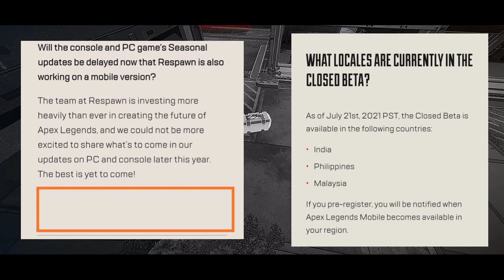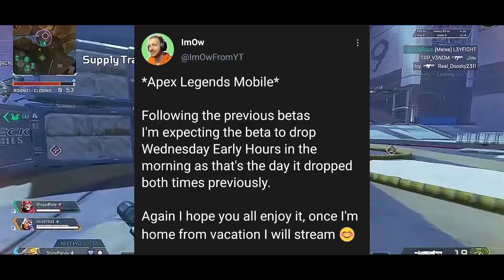Apex Legends Mobile New Beta Release Date Device Requirements Updated | Apex Mobile iOS Launch Date?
Hello Gamers Apex

In This Video I Discussed With you About Apex legends mobile New Beta Release Date And iOS Launch Date And New Updated Device Requirements.